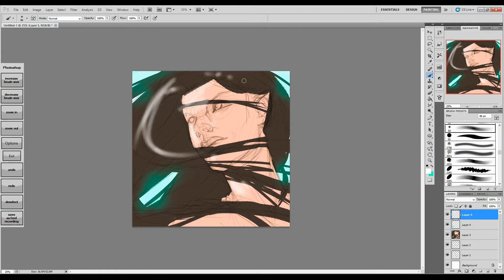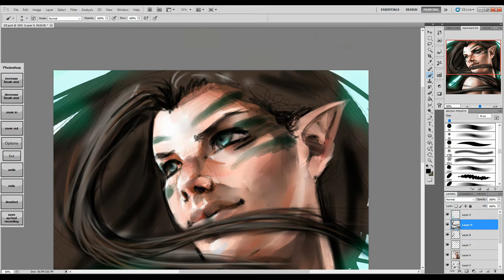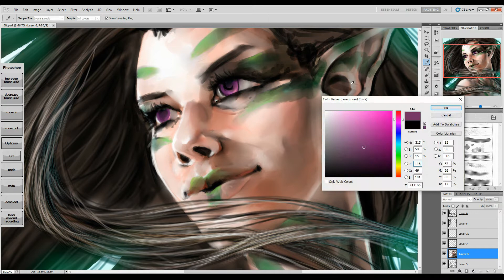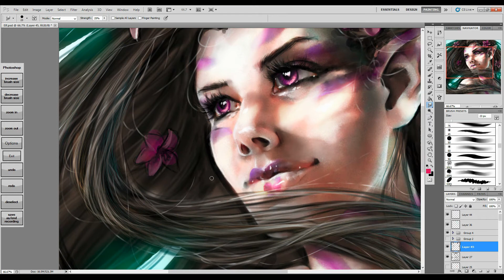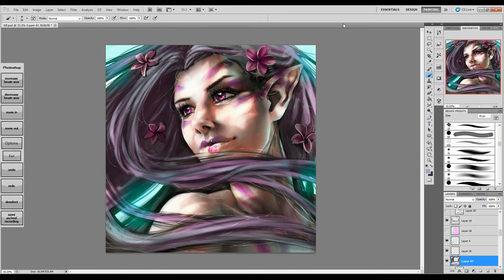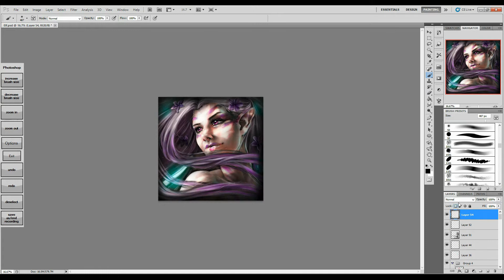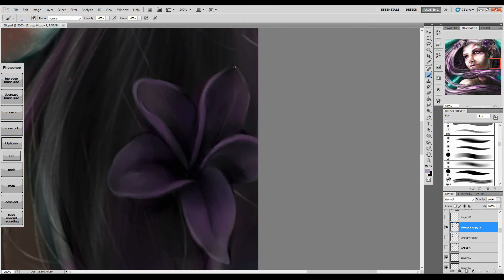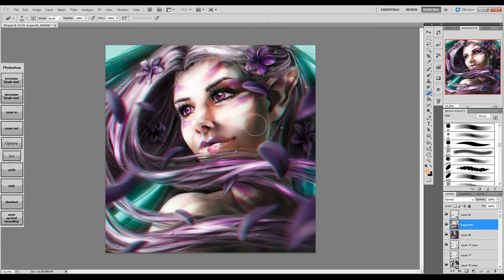Springtime Nymph - Digital Painting Process Time Lapse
What started as a sort of elf-themed doodle morphed over the course of the painting into a springtime nymph. I normally have a bit more of an idea where I am going with a piece before starting, but I still had fun with this one.

Digital painting created in Photoshop CS5 on a Surface Pro 2. Software buttons are a program called "Art Keys Redux" by Reddit user Zeththedarkmage. Recorded with BBFlashback Express.

You can find more process videos on my channel!